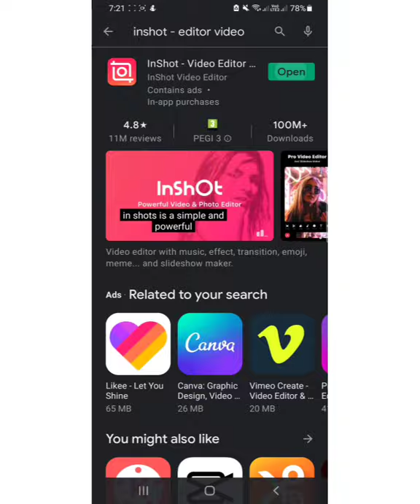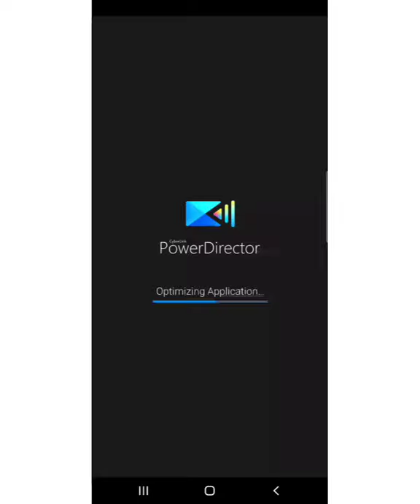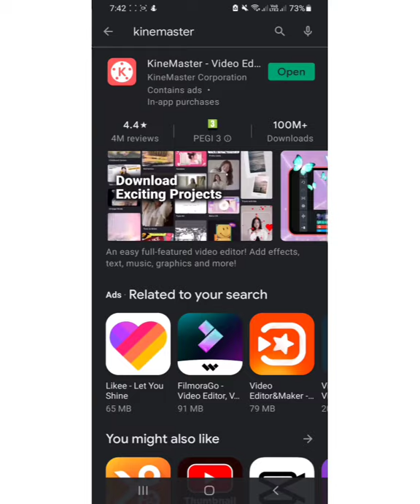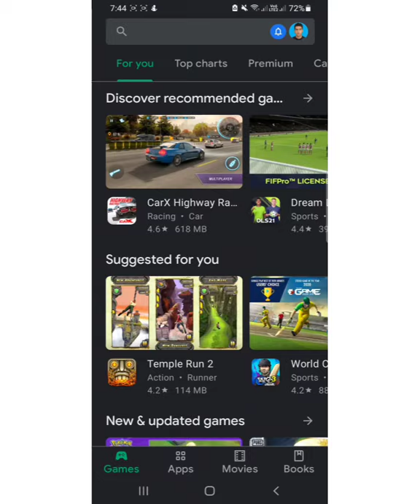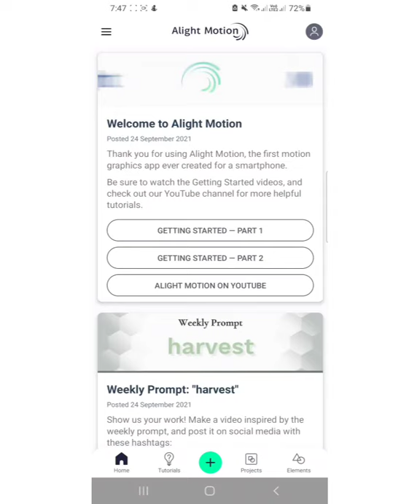Top 5 best vedio Editing Apps